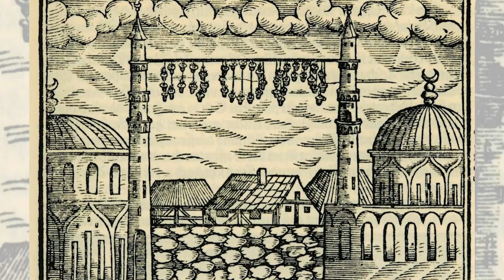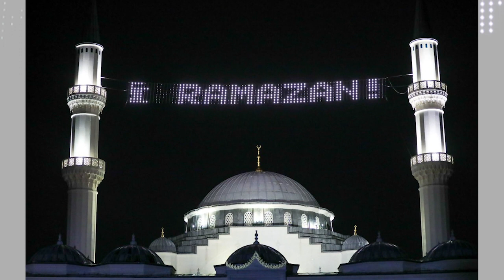Capturing the Spirit of Ramadan: A Photographic Journey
Ramadan is a time of spiritual reflection, community, and celebration for Muslims around the world. In this video, we take you on a photographic journey through the sights and sounds of Ramadan. From the vibrant colors of traditional clothing to the delectable dishes served at iftar, we capture the essence of this special month through stunning photographs. You'll see the beauty of mosques illuminated by lanterns, families coming together to break their fast, and the quiet moments of contemplation and prayer. Whether you're Muslim or not, join us in experiencing the spirit of Ramadan through the lens of a camera.